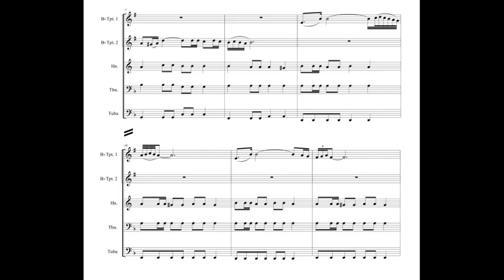Per Un Pugno Di Dollari (E. Morricone) for brass quintet with sheet music (link in description)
Title: Per Un Pugno Di Dollari
Composer / Arranger: E. Morricone / A. Bonaldo
Instrumentation: Brass Quintet
Grade: 4